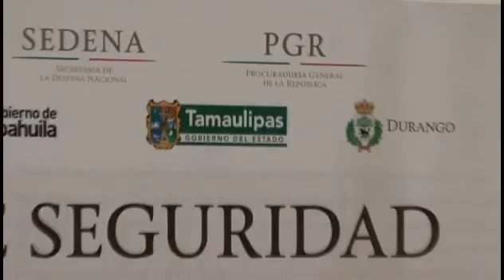Titulares de Segob, Sedena, PGR y Cisen se reúnen en SLP